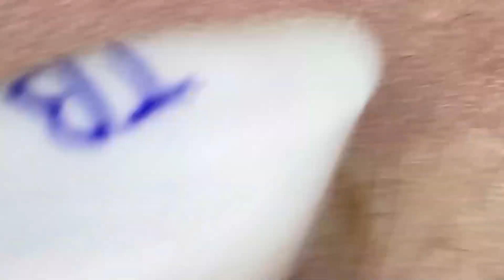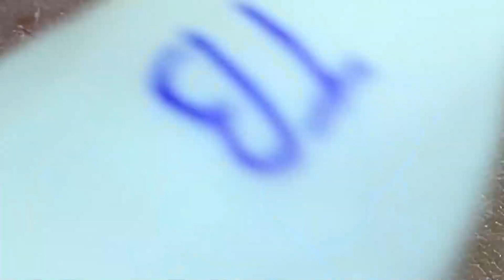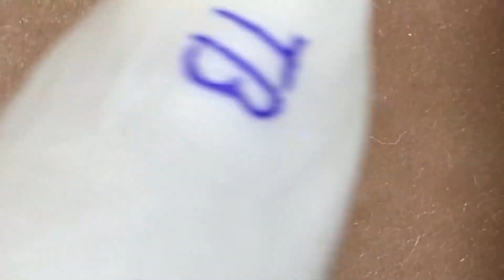Most Satisfying and Relaxation with An Spa Video #0234